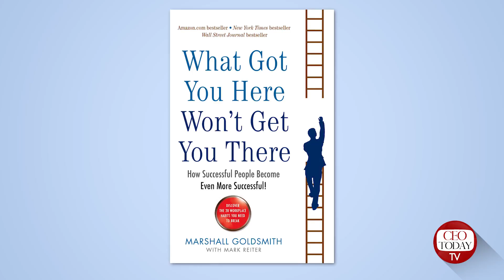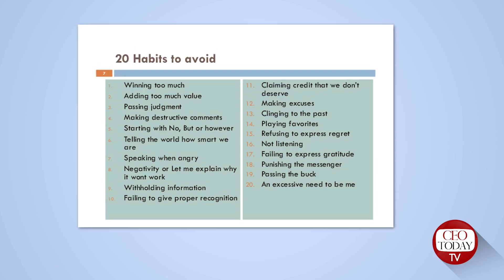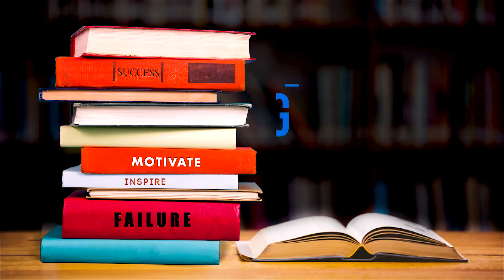Talking Books | What Got You Here Won't Get You There | Sohail Rizvi (Full Version)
CEO Club Pakistan & Management House recently launched a web-channel, CEO Today TV which comprises three programs; Talking Books, GupShup Therapy and Coffee with CEO.

CEO TODAY TV very strongly believes that "Readers are Leaders" and by this philosophy the company has finally begun work on its initiative of launching weekly episodes of Talking Books. The Program consists of eligible speakers coming up and not only discussing the insights of developmental books but also
engaging in meaningful discussion of how these teachings can be practically applied in our surroundings and situations. What are the possible shortcomings and strengths of the book? How is the writer appropriate for the topic? All such questions are dealt with in this session. Why?
Because CEO TODAY TV hopes to provide the people of its country a platform to gain all the knowledge & advantages of important books even if they are short on time or resources to actually read. The company has a simple vision of aspiring future Pakistani Leaders, and reading, for that is a must.

Mr. Sohail Rizvi (CEO, Next Level) presented the executive summary of the book "What got you here, won't get you there" by Marshall Goldsmith. It's a book about leadership behaviors and how to modify the behavior change that we experience even in professional or personal life. The author of the book highlighted the 20 dysfunctional behaviors that we often see in leaders. If the leaders possess these 20 behaviors, then they are incompetent as a leader. Mr. Sohail Rizvi briefly shared these 20 dysfunctional behaviors  and to listen more,  watch this video.